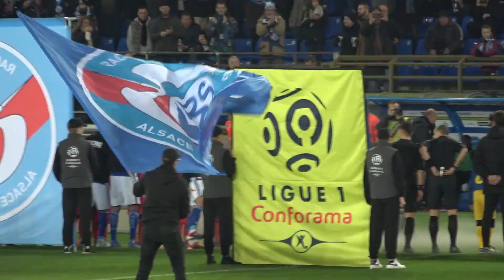RC STRASBOURG - NÎMES : 0-1 (JOURNÉE 14 LIGUE 1 - 24/11/18)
Match de Ligue 1 opposant Strasbourg et Nîmes lors de la 14ème journée (24/11/18) avec 25 400 spectateurs au stade de la Meinau ! Une ambiance exceptionnelle malgré la défaite ! Allez les bleus, allez racing !

(Toutes les images sont tournées par mes soins)